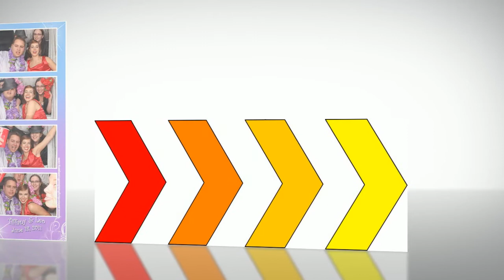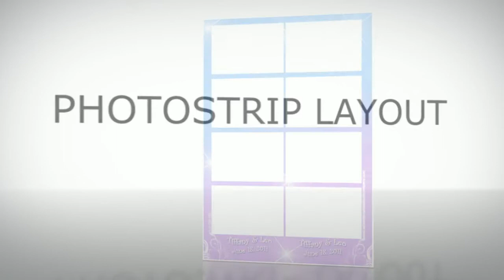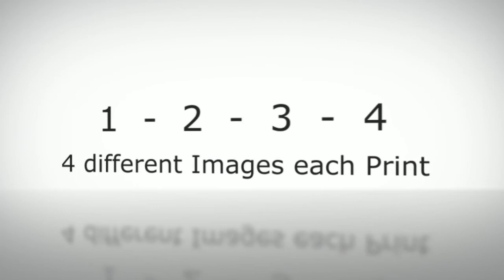Edmonton Photo Booth Company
Best viewed @ 720p HD -- CLICK Daisy Wheel  (bottom right of video screen)
Overview of our Photo Booth. Edmonton Photo Booth Company a division of Avonlea Photography Studio Inc.